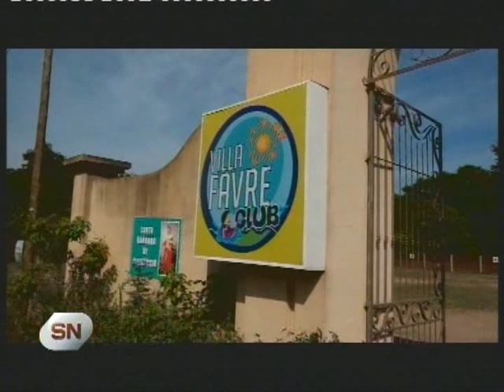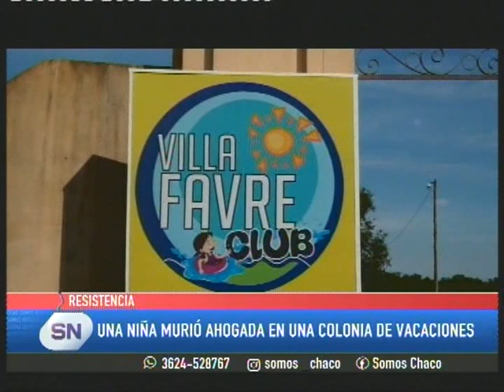FALLECIÓ UNA NIÑA EN UNA COLONIA DE VACACIONES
El lamentable episodio ocurrió en la tarde de este martes en un club de Villa Favre, zona norte de la ciudad. Dos profesores fueron detenidos.